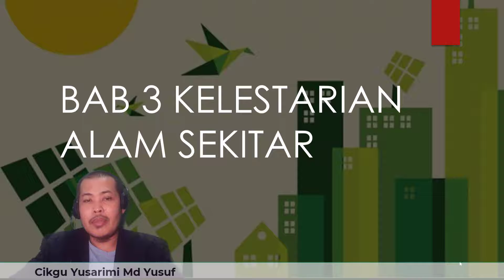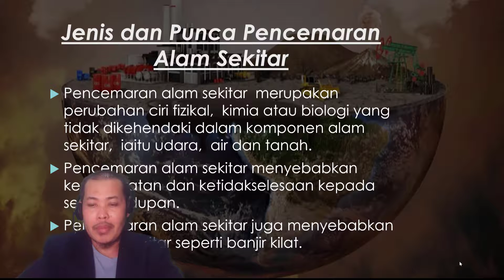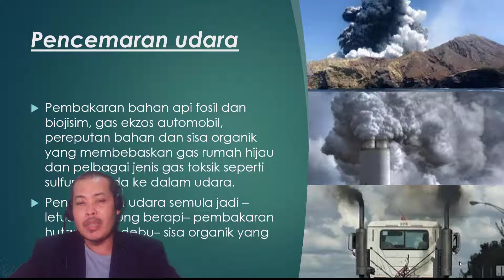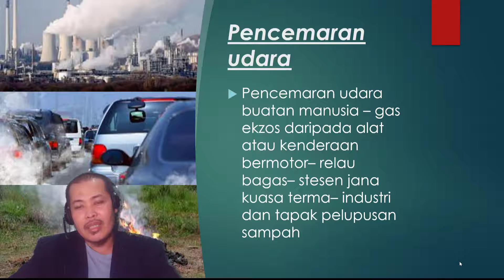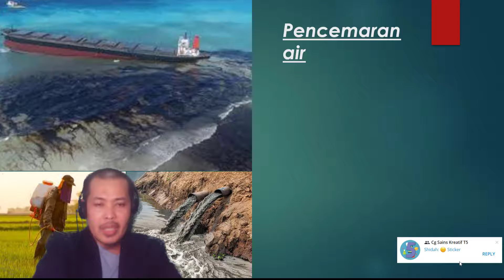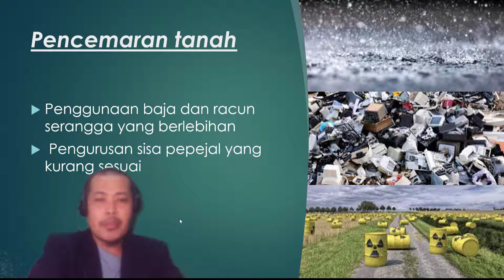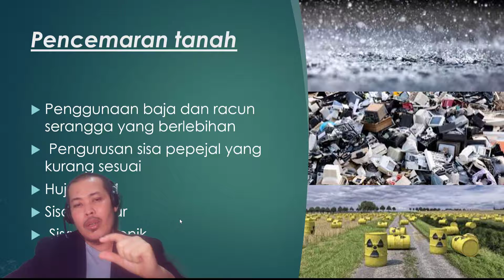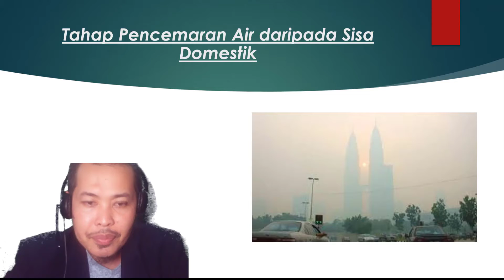SAINS T5 PENCEMARAN ALAM SEKITAR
Kelestarian Alam Sekitae
Pencemaran Alam Sekitar